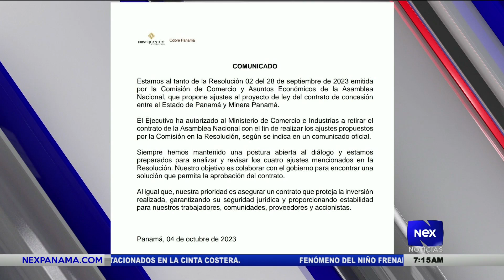Zorel Morales de CAMIPA nos habla sobre el acuerdo de Minera Panamá